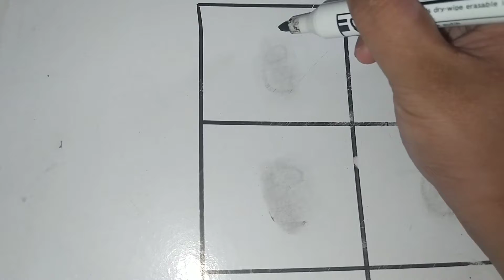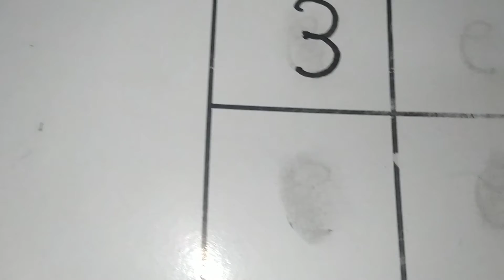PAUD ADNYANI_Pembelajaran, Rabu 15 September 2021 /Tema Kebutuhanku / Membuat Angka (3)